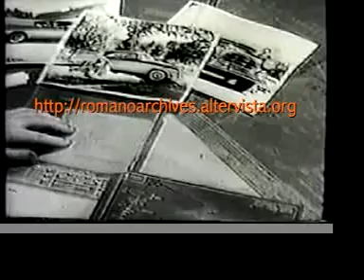1955 Chrysler TV Ad: Automotive Design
Chrysler 1955 TV ad.
"Automotive Design"

V. Romano

A better quality version of this clip is available.